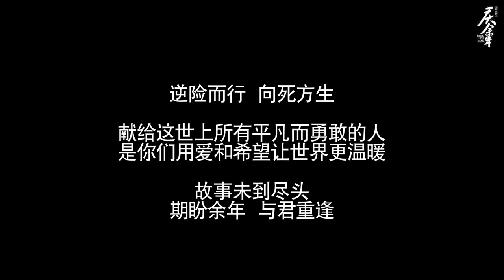【精彩花絮】庆余年 Joy of life：结局大战转！肖战后背捅刀张若昀！